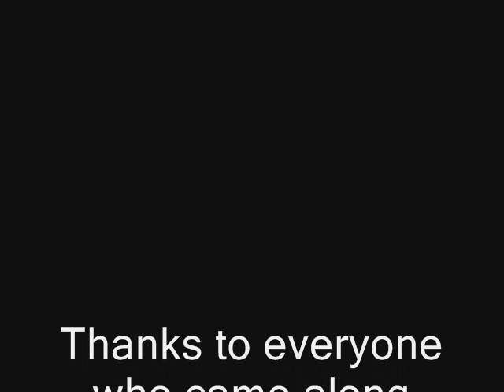St George's Day celebrations in Tamworth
See photos from St George's Day in Tamworth 2013